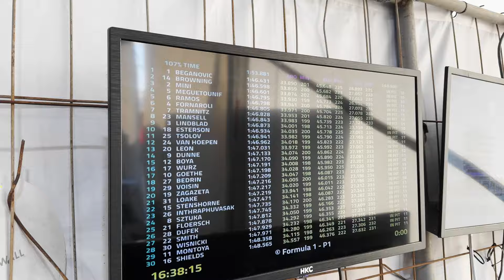LAP | Live At Prema | F3 & F2 Bahrain 2024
LAP IS BACK! ❤️
Rookie winners, new beginnings and challenging times! 🍿
Enjoy the first LAP - Live At PREMA of the year! 📺